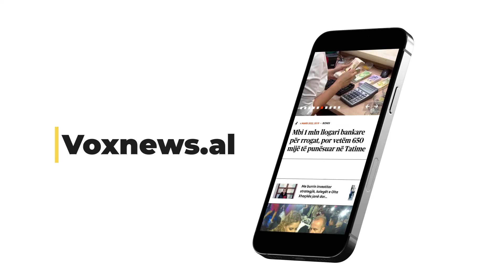"Volumin tregtar e kishim sa këpucët e Cristiano Ronaldos", Rama batuta gjatë konferencës me Kurtin